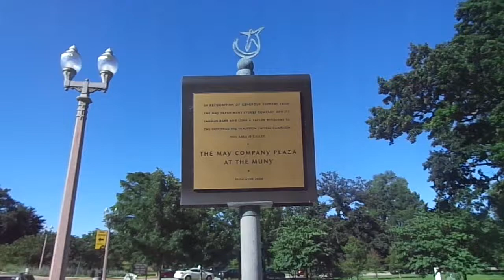CAKEWAY TO THE WEST STL250 THE MUNY ST. LOUIS BIRTHDAY CAKE (SUBSCRIBE)